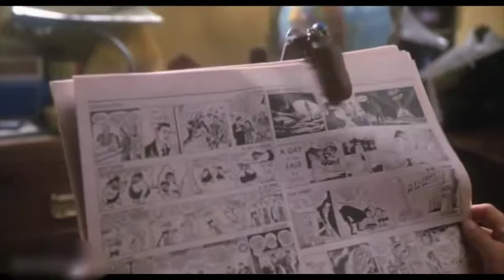Los niños actores más famosos.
Seguramente al ver estas EstrellasInfantiles retornará la nostalgia. AmigasConDerechos presenta este top 5 de NiñosActoresQueMarcaronÉpoca en el cine.